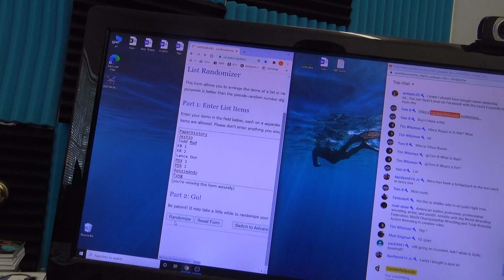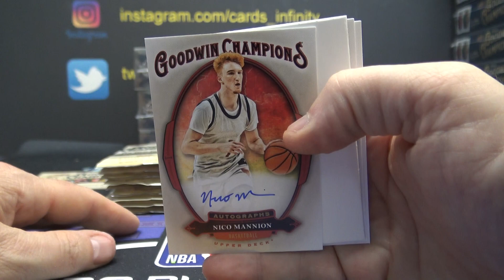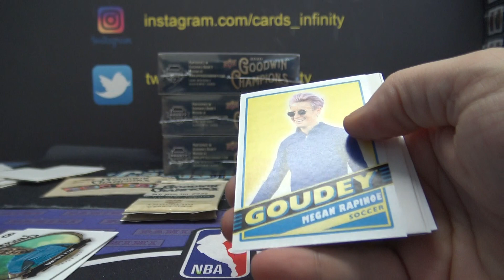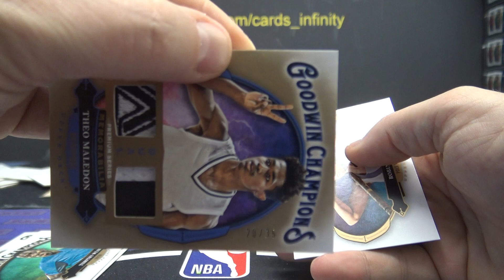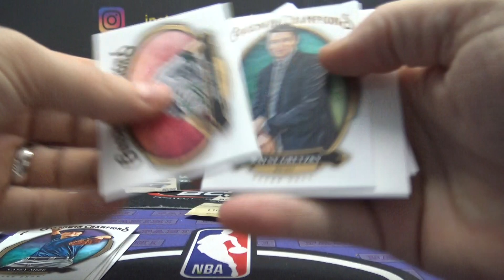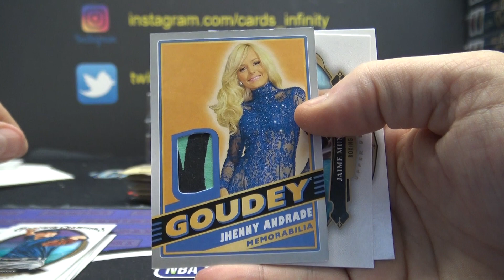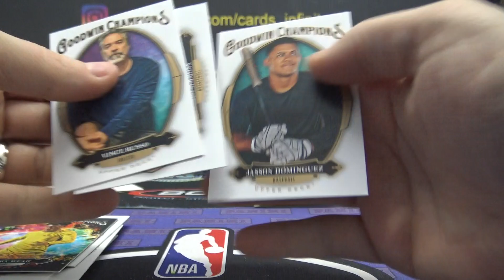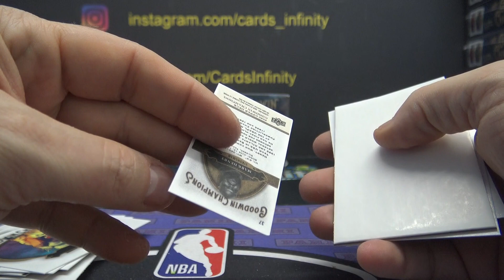2020 Upper Deck Goodwin Champions 4 Box 1/2 Case 'Serial s' Break # 2 Part 1/2